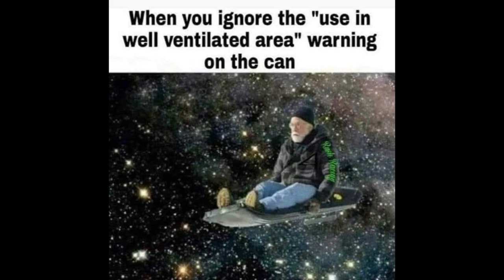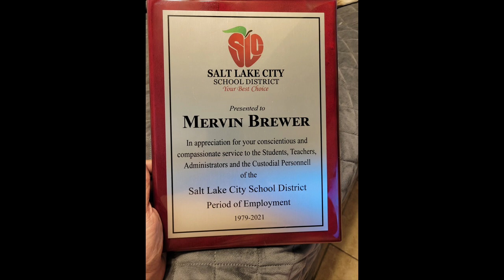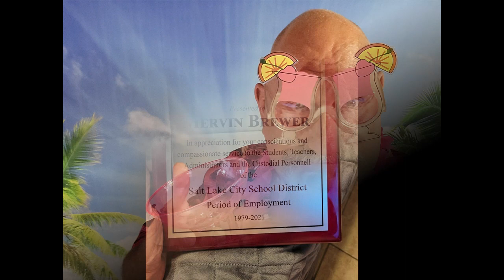5th Anniversary show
Today we look back at the 5 years of this channel. What a ride it has been, and I couldn't have done it without you!